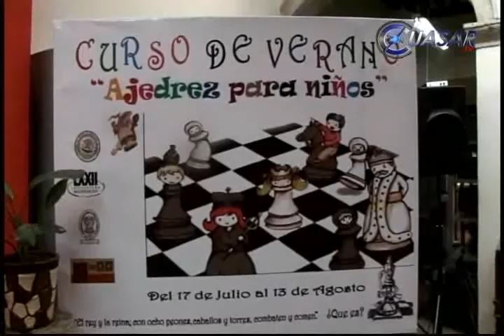Inicia curso de ajedrez para niños en biblioteca del Congreso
Arrancó el primer Curso de Verano de ajedrez para Niños, en la Biblioteca Eduardo Ruiz, del Congreso del Estado, que estará dirigido a niños de seis a doce años...